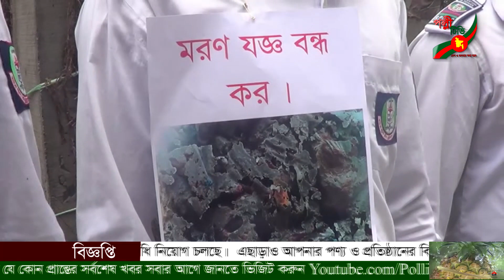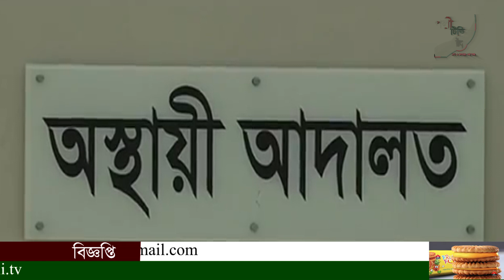পল্লী টিভি সংবাদ Polli Tv News